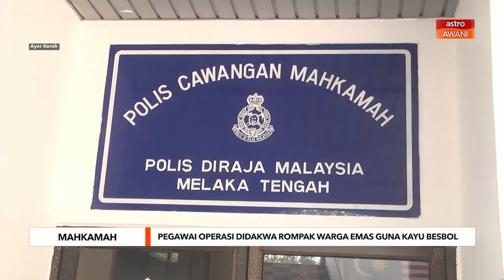Pegawai operasi didakwa rompak warga emas guna kayu besbol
Seorang pegawai operasi syarikat keselamatan yang didakwa membuat rompakan bersenjata dan mencederakan dua warga emas. Tertuduh, Muhd Marwan Rohani, berusia 35 tahun, tidak mengaku bersalah terhadap pertuduhan yang dibacakan oleh jurubahasa di hadapan Hakim Darmafikri Abu Adam.